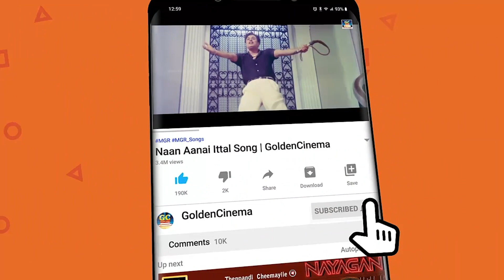துள்ளலான இசையில் இதயம் கவர்ந்த இளையராஜா பாடல்கள் | Ilayaraja Tamil HIt Songs HD | GC-TamilSong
துள்ளலான இசையில் இதயம் கவர்ந்த இளையராஜா பாடல்கள் |  Ilayaraja Tamil HIt Songs HD | GC-TamilSongs.